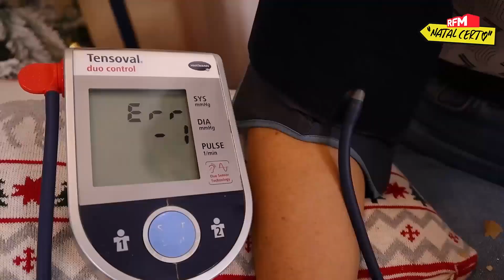Equipa da radio RFM Portugal com videoclip "Natal Certo" - Dec.23_23 - #7